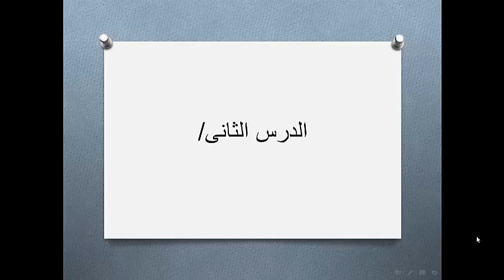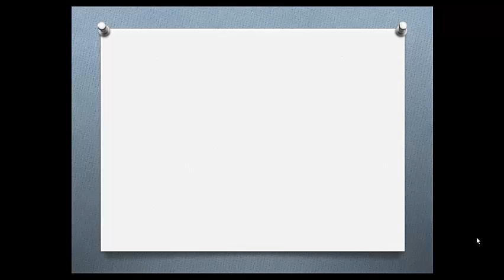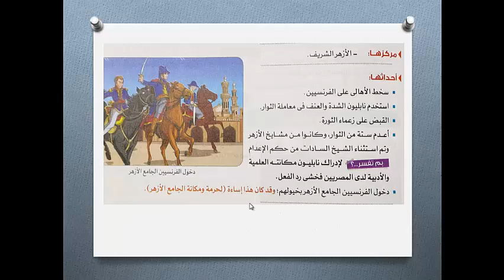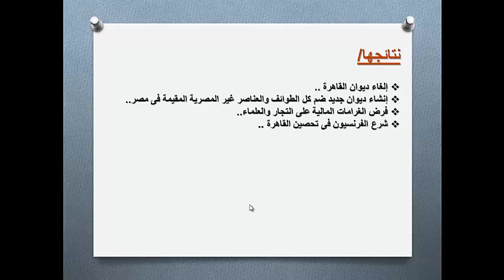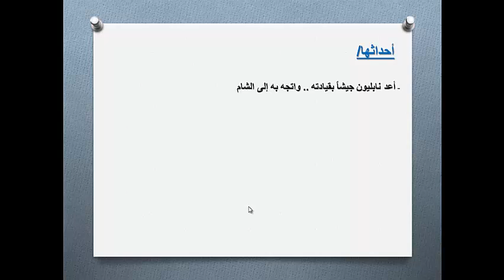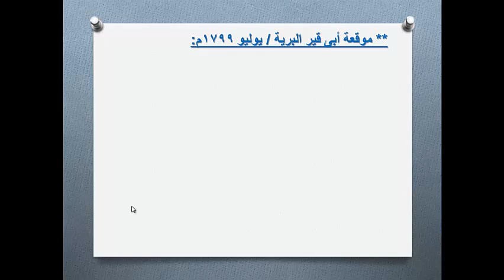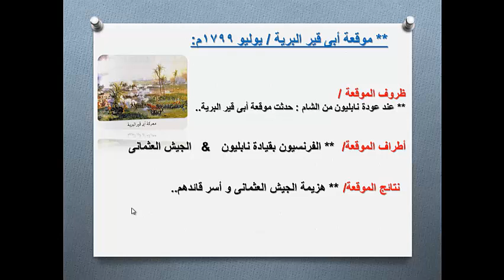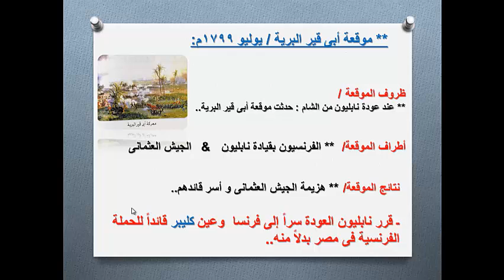الصف السادس الابتدائي مادة الدراسات الجتماعية درس أحوال مصر تحت الاحتلال الفرنسى